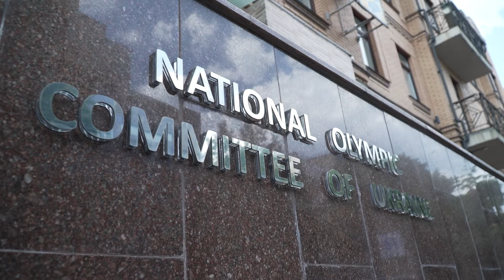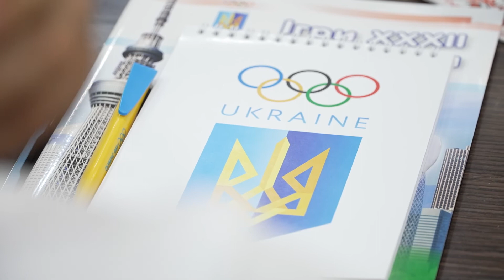Национальный олимпийский комитет Украины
Національний олімпійський комітет України